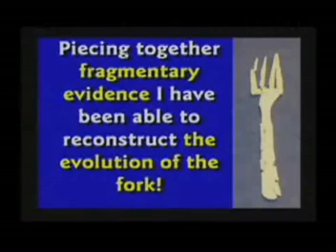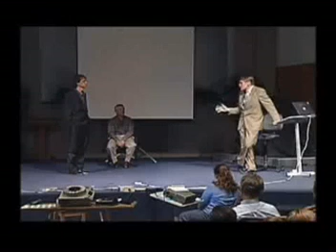Creation Debate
Kent Hovind debates an evolutionist. You Decide.